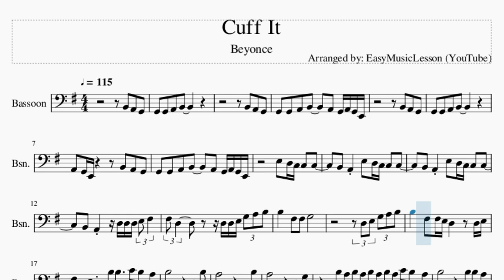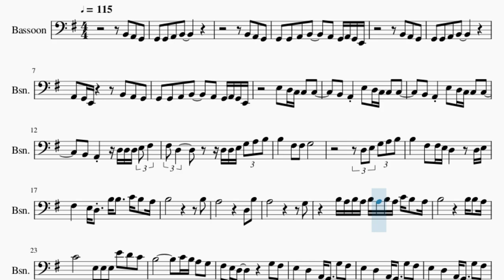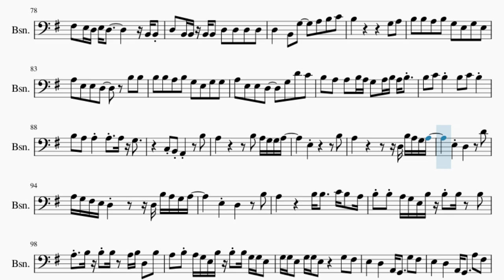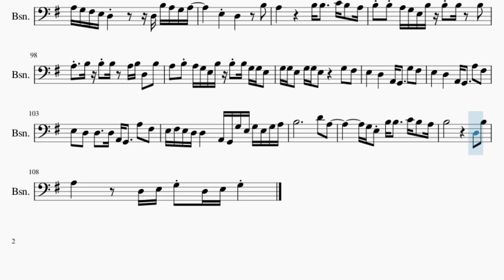Bassoon Sheet Music: How to play Cuff It by Beyonce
Comment and let us know how the videos have helped you. It keeps us going! :)Here is a sheet music/tab video on the song Cuff It by Beyonce on the bassoon. A bassoon sheet music arrangement which is transposed to notes that are easily played by bassoon, for the song Cuff It by Beyonce.

EasyMusicLesson2 teaches you to play the your favorite instrument, through well-arranged sheet music so that you too can learn how to play Cuff It by Beyonce on the bassoon as fast as you can. A bassoon sheet music with backing tracks to help your play the song better.

Chords of Bassoon arrangement:
C Maj   A Min   A Min   A Min   E Min   D/E   D/E   C/D   A Min
A Min   A Min   E Min   D/E   D/E   C/D   A Min   A Min   A Min
E Min   D/E   A Min 7   A Min   A Min   A Min   E Min   D/E
C/D   A Min   A Min   A Min   E Min   D/E   D/E   C/D   A Min
A Min   A Min   E Min   D/E   D/E   E Min 7   D/E   D/E   C/D
A Min   A Min   A Min   E Min   D/E   D/E   E Min 7   D/E   C Maj
A Min   A Min   A Min   E Min   D/E   D/E   C/D   A Min   A Min
A Min   E Min   D/E   D/E   C Maj   A Min   A Min   A Min   E Min
D/E   D/E   C/D   A Min   A Min   A Min   E Min   A Min   A Min
A Min   E Min   E Min   E Min   F# Min 7 b5   F# Min 7 b5   F# Min 7 b5
E Min   E Min   E Min   F# Min 7 b5   F# Min 7 b5   F# Min 7 b5
E Min   E Min   C Maj   A Min   A Min   A Min   E Min   D/E
D/E   C/D   A Min   A Min   A Min   E Min   D/E   D/E   A Min
A Min   A Min   E Min   E Min   E Min   F# Min 7 b5   F# Min 7 b5
F# Min 7 b5   E Min   E Min   E Min   F# Min 7 b5   F# Min 7 b5
F# Min 7 b5   E Min   E Min   E Min   C Maj   A Min   E Min
E Min   C Maj   A Min   E Min   E Min   E Min   E Min   C Maj
A Min   E Min   E Min   C Maj   A Min   E Min   E Min   E Min
E Min

Melody notes of Bassoon:
B2 A2 G2 G2 G2 A2 B2
G2 G2 A2 B2   A2 G2 A2 G2 E2
A2 G2 E2     B2 A2 G2
B2 A2 E3 D3 C3 C3 C3
B2 A2   D3 D3 D3 E3 F#3
F#3 D3     D3 D3 E3 G3 A3 B3
B3   F#3 F#3 G3
D3 E3 G3 A3 B3
B3   F#3 F#3 E3 D3   D3 E3
F#3   E3 D3 B3 B3   C4 B3 A3
B3           B3
A3         D3 B3
A3           G3
B3 A3 B3 A3 B3 A3 B3 A3 C4 B3 A3
C4     E3 E3 E3 E4 D4 C4
B3         C4 B3 A3 G3
F#3 E3 D3       G3 F#3
E3   D3   A2 G2 G3 F#3
E3   D3   A2 G2 B3 A3 G3
G3 G3 A3 B3   A3 G3 A3 G3 E3
D3     B3 B3   C4 B3 A3
B3   D3 C3 B2 B2   A2
G2   D3 C3 B2 B2 A2
D3 C3 B2 B2   A2
G2   G2 D3 C3 B2 B2 A2
E3 D3 D3 E3 B2
B2 A2   E3 D3 D3 E3 G3 A3 B3
B3   F#3 F#3 E3 D3
D4 C4 B3 A3 A3
B3 D4 C4 B3 A3 A3
B3     D3 D3 D3 E3 F#3
F#3 D3   B3 B3   C4 B3 A3
B3   D3 E3 G3 D3 E3 G3 B3
A3         D3 B3
A3           G3